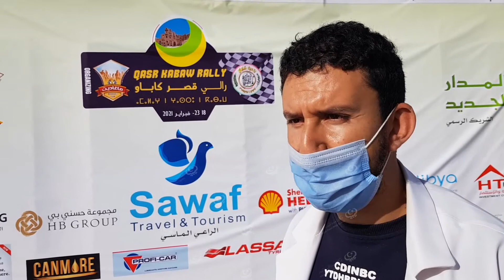انطلاق فعاليات الدورة الأولى لـ(رالي قصر كاباو) LCNA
وكالة الغيمة للأخبار الليبية - كاباو.
انطلقت صباح يوم الخميس  فعاليات مسابقة (رالي قصر كاباو) وسط إقبال أهالي مدينة كاباو وحضور ضيوف المدينة من مناطق جبل نفوسة ومختلف المدن الليبية، حيث شهد اليوم الأول عروض عقد الفرسان وحضور فرقة الفنون الشعبية التي أحيت سهرية بالمناسبة.